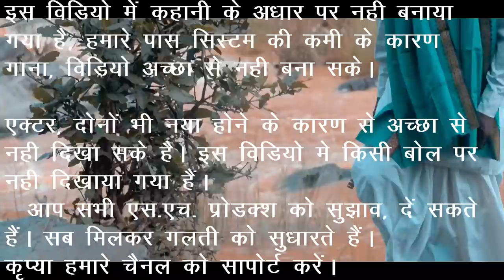mundari sushun durang video